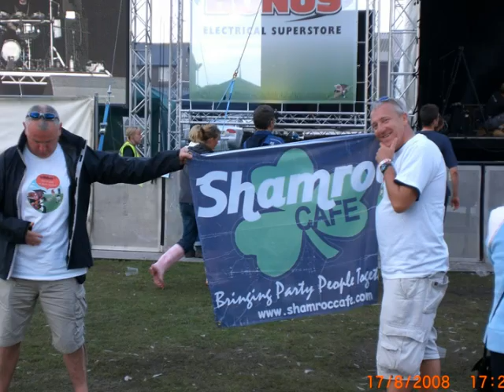Shamroc Cafe Tribfest 08 pics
Tribfest 08 shamroc cafe people.